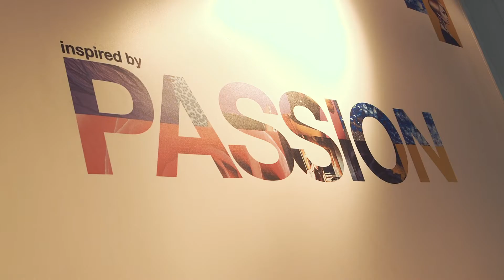JIMEI MIDO 2018 - ACETATE GLASSES FRAMES